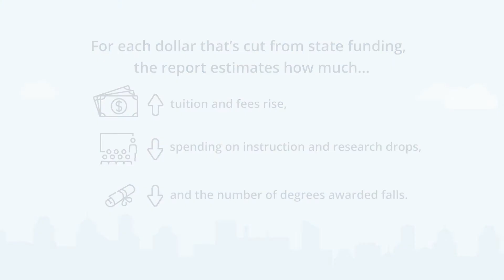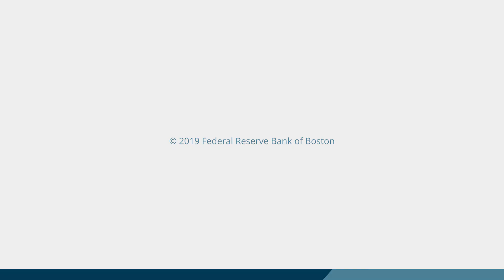Consequences of State Disinvestment in Public Higher Education: Lessons for the New England States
Public higher education produces many benefits that are vital to the New England economy, but it is increasingly at risk following years of state budget cuts. In 2017 in New England, real per-student state funding for higher education was lower than it was in 2008, with a double-digit decline in each of the region’s states except Maine. This Boston Fed research report shows that reductions in state appropriations have resulted in higher tuition and fees, greater student loan debt, decreased resources for education and research, and fewer graduates and approved patent applications from public colleges and universities.